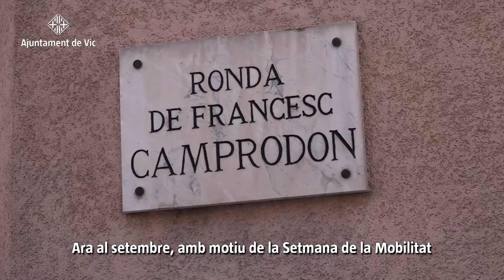Vic farà una prova per pacificar el trànsit a la Ronda Camprodon durant la Setmana de la Mobilitat.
Continua avançant el desplegament de Ciutat 30, on es donarà més prioritat als vianants i a les bicicletes suprimint un carril de vehicles per convertir-lo en carril bici